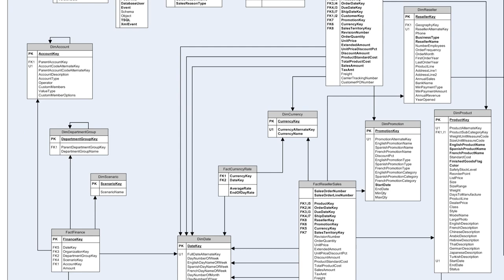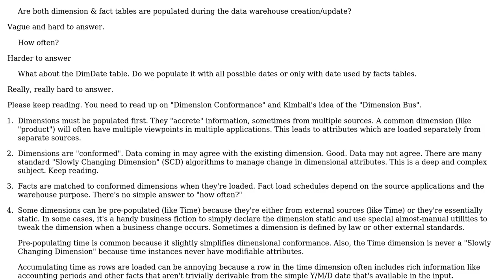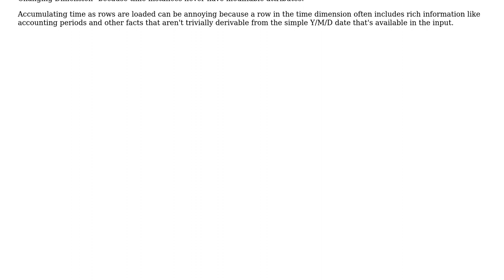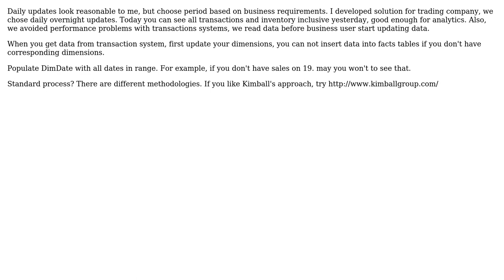Software Engineering: How and when dimensions are filled in a data warehouse schema?